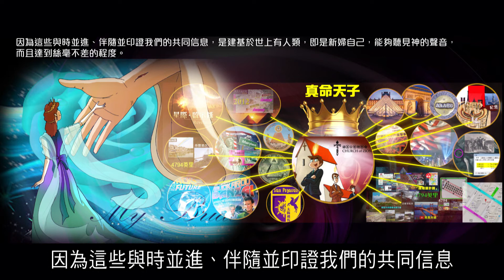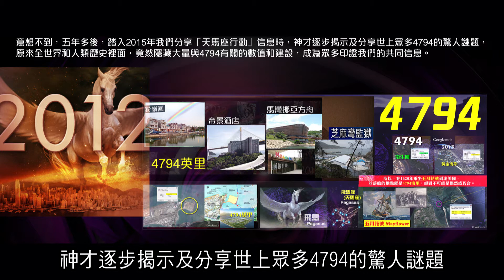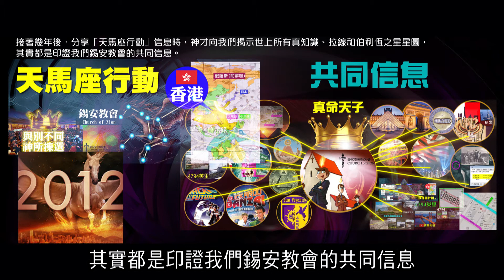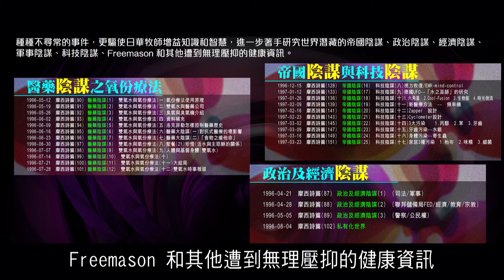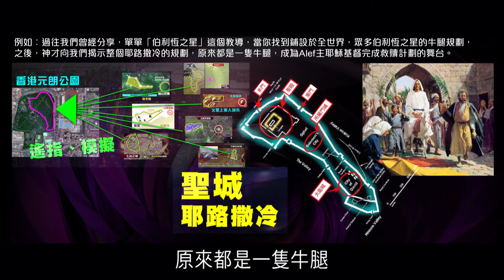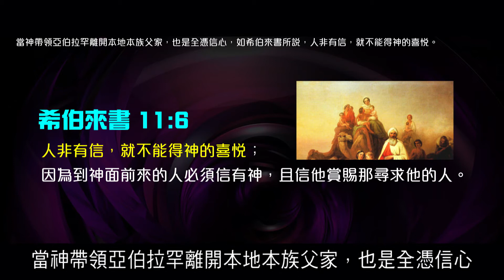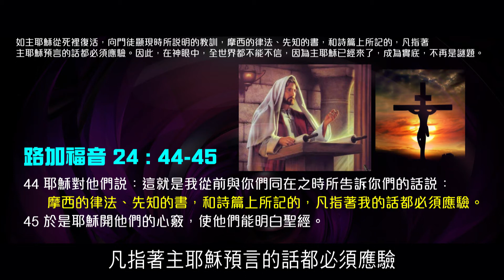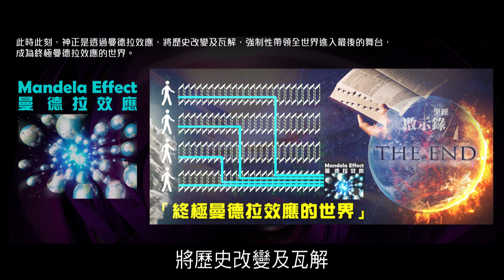2012榮耀盼望 Vol.416 歷史成為錫安教會成長的課程（支援）